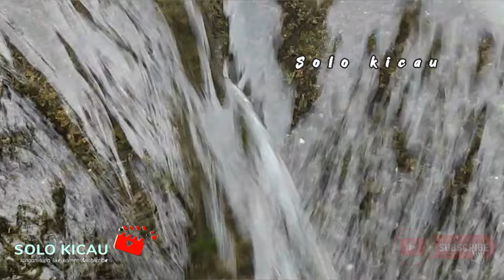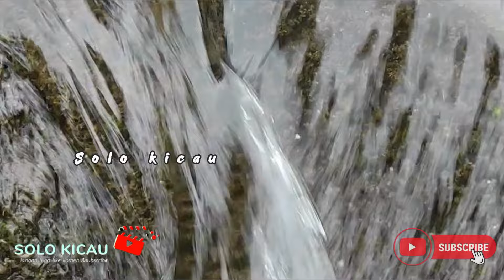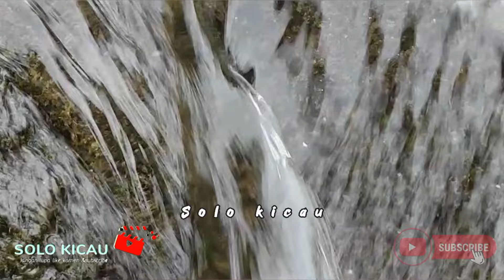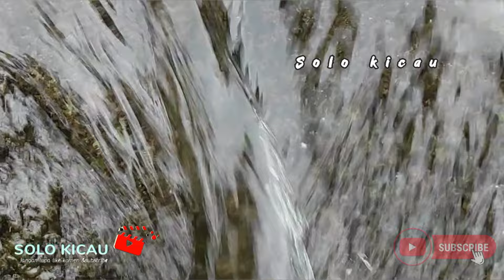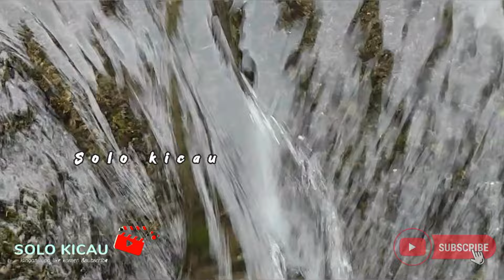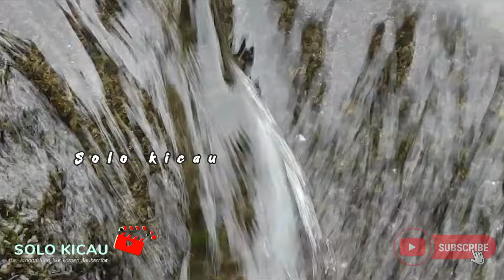🔴MASTERAN MURAI BATU PALING VIRAL || tembakan cililin, kapas tembak, cucak cungkok, cucak jenggot